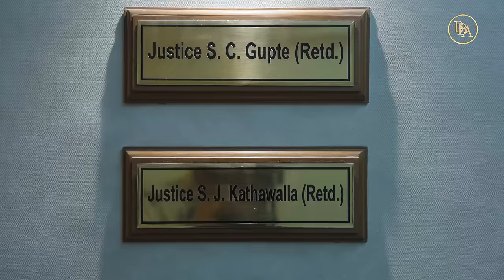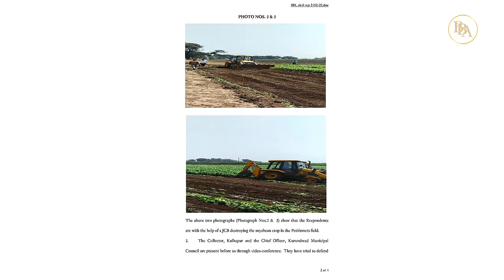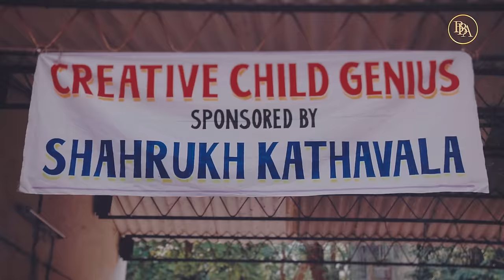It is important that a judge is a relief granting judge: Justice Shahrukh J. Kathawalla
Justice Kathawalla candidly opens up about his journey into law and the path that led to him accepting judgeship. Talking to senior advocate (and well-known thespian) Darius Shroff, they explore the value of self belief and determination. From relying on the charity of others that supported his family and education as a child, to now providing scholarships and aid to less fortunate families, Justice Kathawalla’s story is truly inspiring. We also explore why he believes that in most cases, litigants through their advocates and the court, should first always explore a path to settlement.

Chapters:
(00:00 - 00:47) Introduction
(00:48 - 03:50) Childhood in Bombay
(03:51 - 06:26) Joining Wilson College and student politics
(06:27 - 11:35) Joining Government Law College
(11:36 - 15:57) Internship at Mulla and Mulla
(15:58 - 18:23) His long standing friendship with Justice S.C. Gupte
(18:24 - 20:39) His first brief before Justice Sujata Manohar
(20:40 - 22:14) Early days at the bar
(22:15 - 23:53) Taking up judgeship and his parents’ influence thereof
(23:54 - 24:46) Sitting on the bench with Justice Radhakrishnan
(24:47 - 26:33) His philosophy of encouraging settlement in litigation
(26:34 - 28:03) The Yash Birla case
(28:04 - 30:30) Kolhapur soybean case
(30:31 - 32:28) Nippon steel case
(32:39 - 34:13) Giving to charity
(34:14 - 36:38) The importance of trust and honesty in law
(36:39 - 38:00) Long hours of working
(38:01 - 38:33) His relationship with his staff
(38:34 - 39:31) Advice to his younger self
(39:32 - 41:53) The 2021 Diwali case
(41:36 - 43:19) The importance of making mistakes

This video is an intellectual property belonging to the Bombay Bar Association. Any unauthorised usage of this video/script in any format is prohibited and will be subject to prosecution.

CREDITS:
Guest: Justice Shahrukh J. Kathawalla
Host: Sr. Adv. Darius Shroff
Editorial Guidance: Nitin Thakker
Special Thanks: Vishal Kanade & Firoz Bharucha
Concept & Creative Producer: Aditya Bapat

This is a Maed in India production.
Head of Production: Shaun Fanthome
Creative Head: Mae Mariyam Thomas
Sound Designer & Mixing Engineer: Kartik Kulkarni
Sound Editors : Lakshman Parsuram &Ishaan Devasthali
Directed and edited by: Jishnu Guha
Camera Assistant: Ujjwal Lo
Project Coordinator: Natasha Vakil
Research: Nirmal Bhansali
Assistant Producers: Meghna Gulati & Ruchi Sawardekar
Studio: Island City Studios